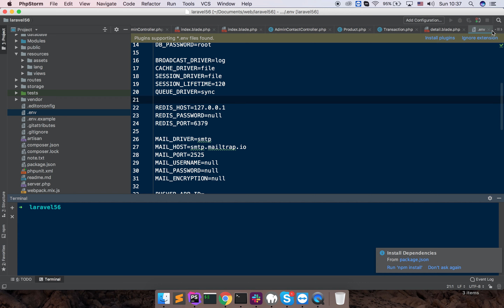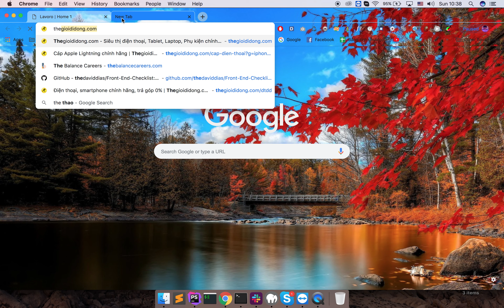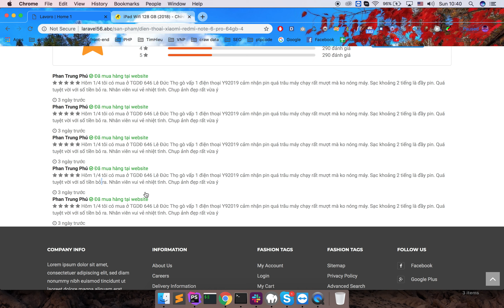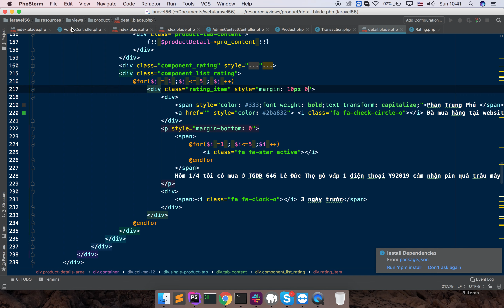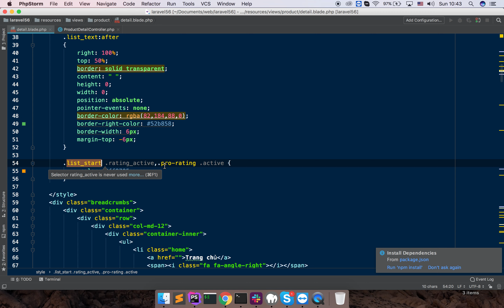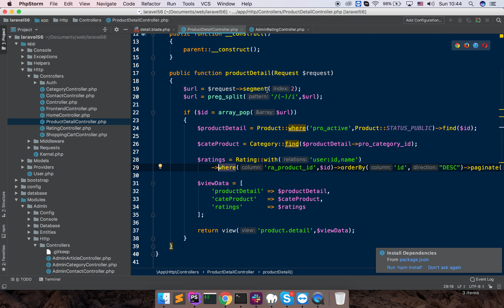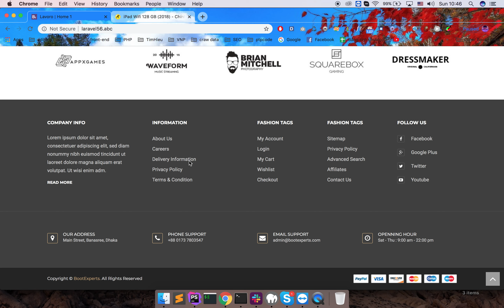Bài 42- Show đánh giá ứng với sản phẩm - Xây dựng website bán hàng